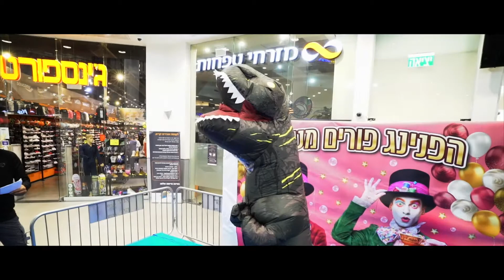"צים אורבן מעלות" - הפנינג פורים 2022